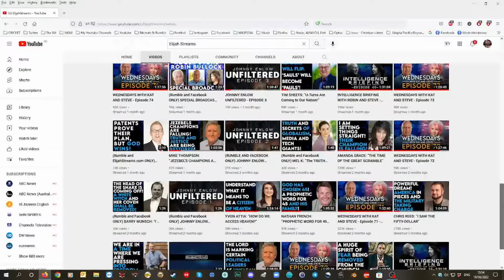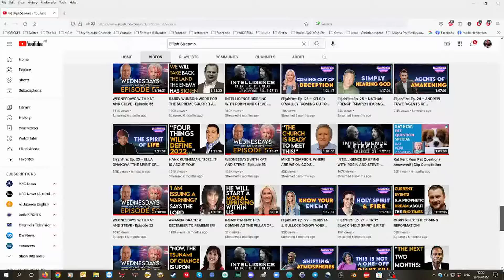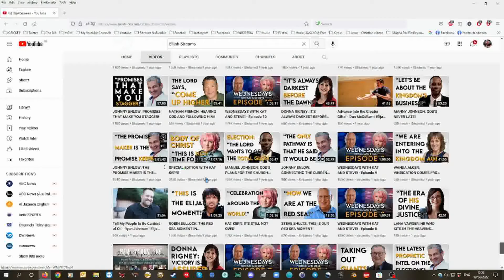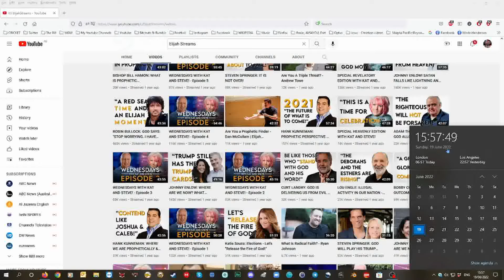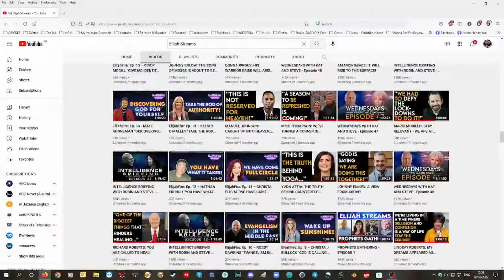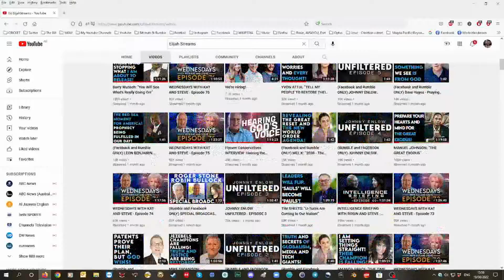All these people said the Lord Jesus would bring Trump back in 2021 & 2022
It is now 19th June 2022 and Trump is not back in. plus they have a false Romans 10 Gospel that saves no one.